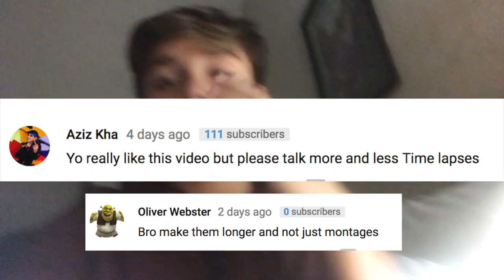FUN AT DISNEY LAND (Vlog 4)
vlog 4 Disney Land Day 4.mov

Peace Out!